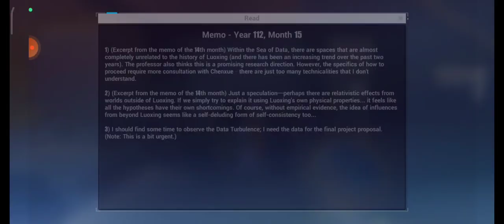•Honkai Impact 3rd Part 2 Chapter 1 Act 1